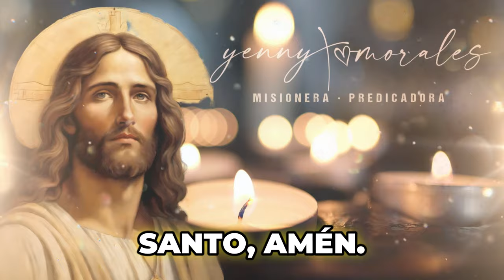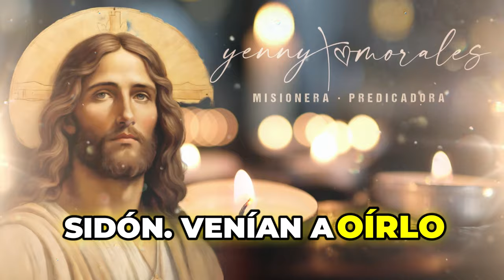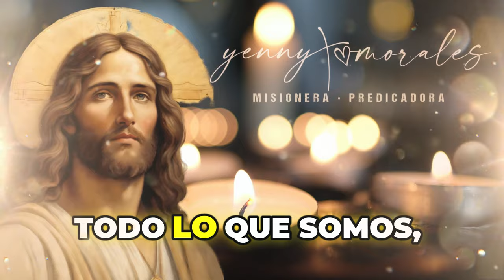EVANGELIO DE HOY, LUNES 28 DE OCTUBRE.